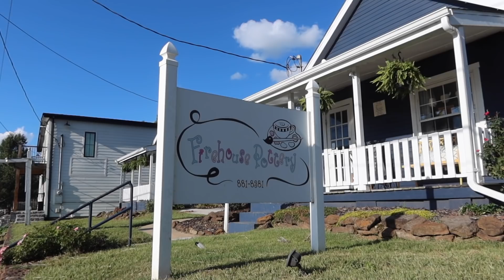This IVF Round is a different beast. Injection Day 2 | Brad and Rach